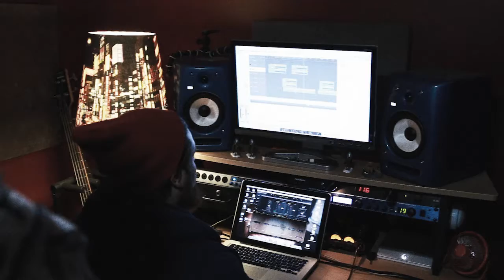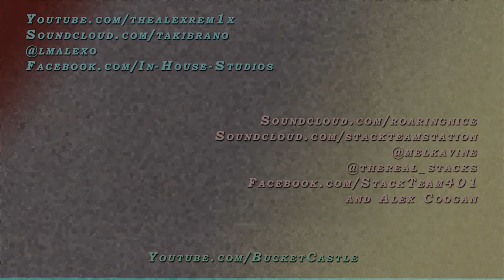Taki Brano ft. NICE, Eddy Stacks, & No.Man - Mayday (As inspired by 'Mayday' byTinashe)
Taki Brano ft. Nice, Eddy Stacks & No.Man - Mayday (as Inspired by 'Mayday' by Tinashe)

This was Taki Brano's 13th week in a row on his mission to upload an original song a week for a year!  He invited Tom from Bucket Castle Productions in to film a little behind the scenes video, and here is what you've got.

Please support In-House Studios, Melkavine, and Bucket Castle Productions!

Also, please check the original acoustic version of this song as performed by an amazing artist, Tinashe from across the ocean!